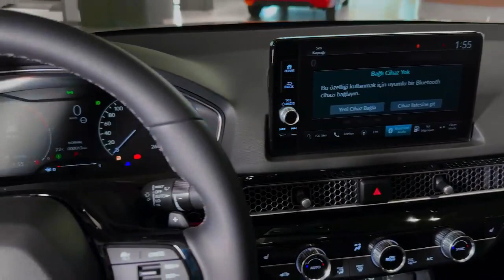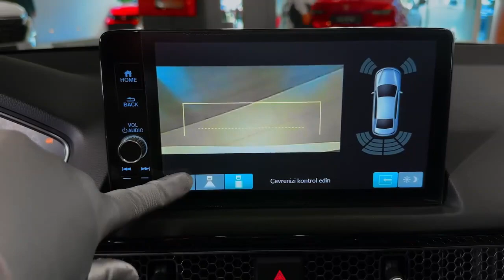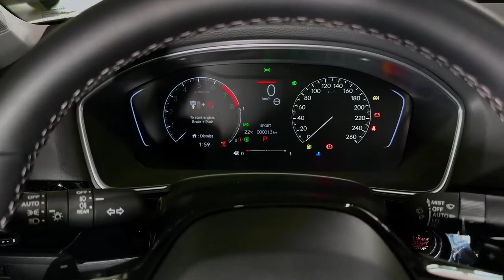2024 Honda Civic || exteriot interior review || perfect and affordable for many people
Welcome to the Neptune Capture official channel, in this channel, we make videos on car reviews, car drive tests, different car manufacturing processes, plane manufacturing processes as well as agriculture advancement, please like our videos,comment, share and subscribe to our channel